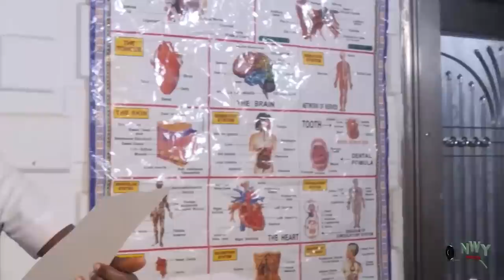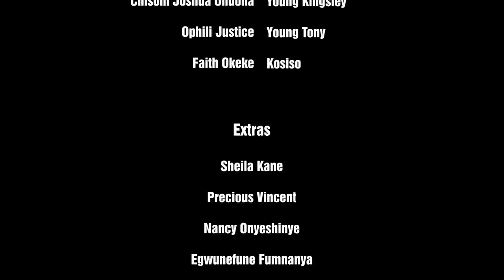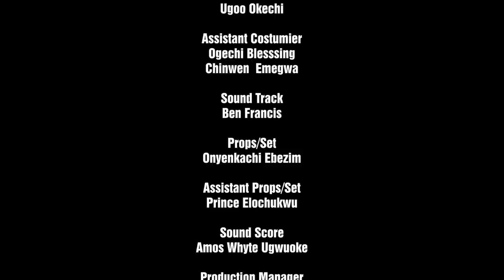What A City Girl Can Do , A Village Girl Can Do Better - Chizzy Alichi & Racheal Okoknwo 2023 Movie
MOVIE TITTLE:::
STARRING::: Racheal Okoknwo & Chizzy Alichi
COMPANY'S NAME::: Nickson Production
YEAR::2023